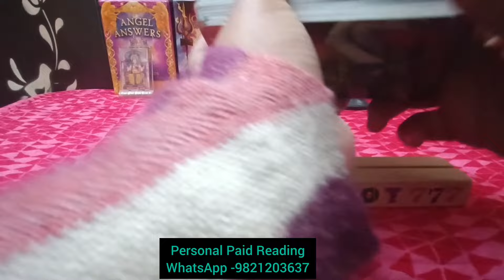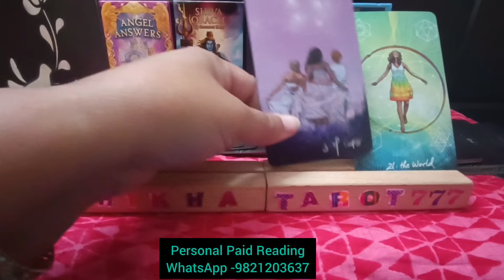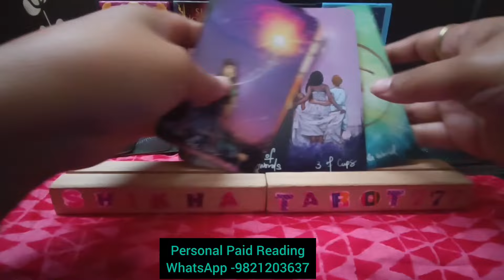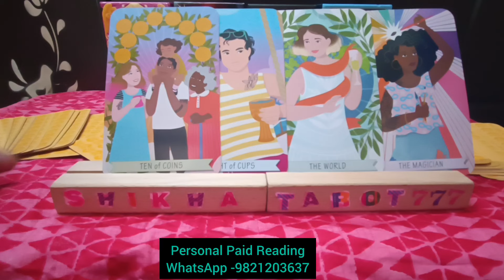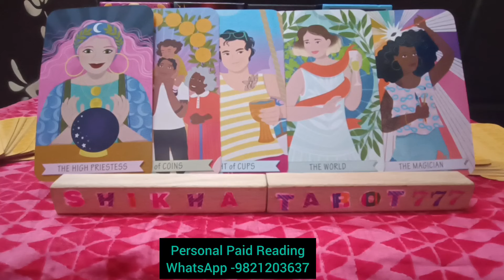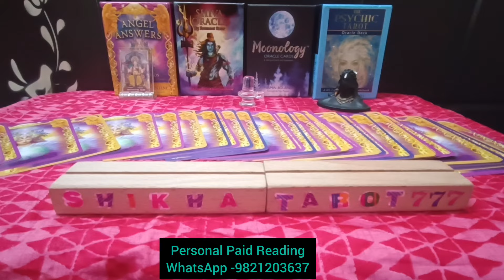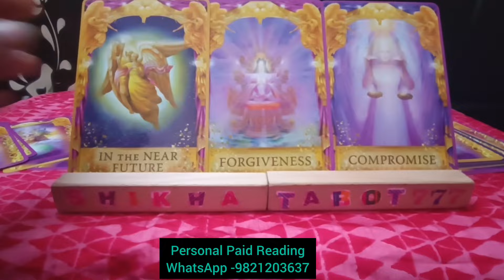Taurus ♉वृषभ🐂 Rashi No contact Situation Love Tarot Reading#Taurus#tarot#tarotreading#viral#vrishabh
Taurus ♉ वृषभ 🐂 Rashi No contact Situation Love Tarot Reading
Weekly Love Reading

♥️ Current Feelings Towards You/Next Action+Msg/Hindi Tarot Reading/Tarot Card Reading/Tarot Reading Tarot card reading in hindi Tarot card reading Hindi Hindi tarot card reading Agar aapke sath ye reading resonate krti hai to PLZZ like share and subscribe my channel 🙏 Thanks for watching 😊   ♥️😍😘 💞Love reading in hindi 💞 Tarot reading in hindi free 💞Kya wo aapse pyar karte hai 💞Woh aapke liye kya feel karte hai 💞Woh aapse kya kehna chahte hai 💞 Their current Feelings for you 💞Do they miss you 💞Woh aapse dur kyu ho gaye. 💞Kya woh aapse pyar karte hai 💞Kya kehna chahte hai wo aapse 💞Do they love you 💞What he wants to do with you 💞Woh kya karna chahte hai aapke saath 💞 Their true feelings for you 💞Unki true feelings aapke liye kya hai. 💞Woh aapse baat kyu nahi kar rahe hai 💞 Third party kab jayegi unki life se. 💞You vs them current Feelings 💞 Their next action 💞Their thoughts on you 💞woh kya sochte hai aapke liye. 💞 Long-Distance relationship 💞Third party vs you 💞Bhagwan kya kehna chahte hai aapse. 💞 Angels massage kya hai aapke liye 💞
Taurus weekly tarot reading
Vrishab rashi tarot reading
Taurus rashi tarot reading
weekly reading
weekly horoscope Taurus
weekly horoscope Vrishab
weekly horoscope Taurus tarot
weekly horoscope Vrishab tarot
Shikhatarot777